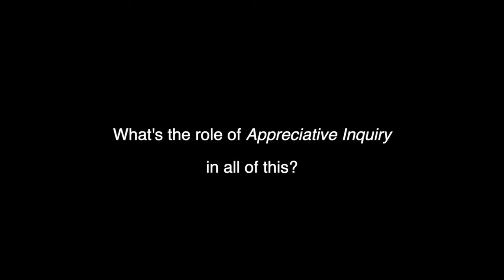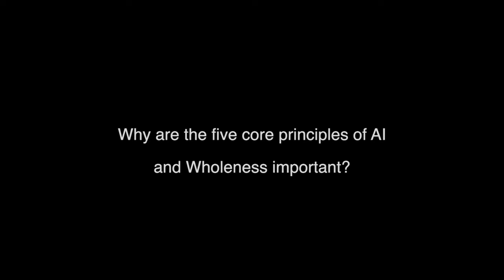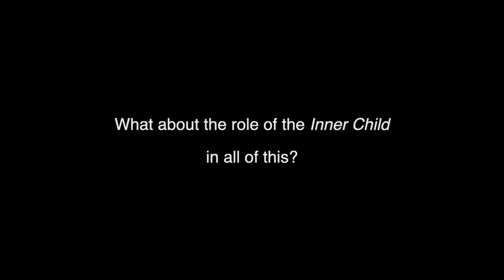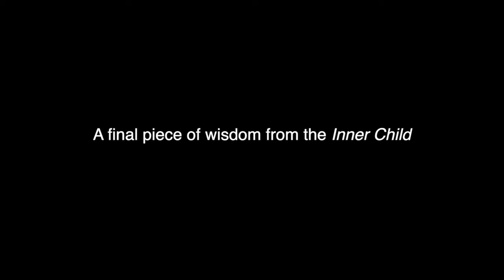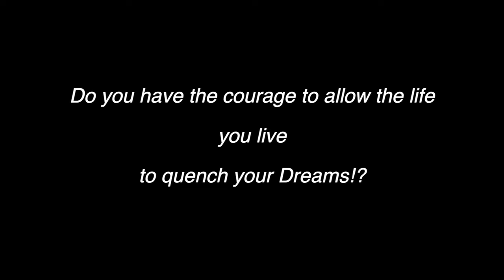Reflections on the Discovery of Self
A short video by Joep C de Jong

"In the summer of 2022 I met Keith Storace in the Netherlands and we filmed our conversation on a beautiful day in the garden of the house where he was staying at the time. In this short film I tried to capture some of Keith's reflections on the Discovery of Self, Appreciative Inquiry and the Inner Child. I can only hope you will feel as much joy as I experienced during our filming and later editing the material!"